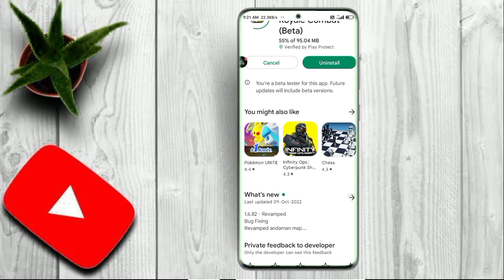Scarfall The Royale Combat New Update | Scarfall 2.0 Release Date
About Video -
Aaj Ki video mai ham bat karnge SF 2.0 ke modes ke bare mai

Portuguese and English Turn on ' Subtitles '